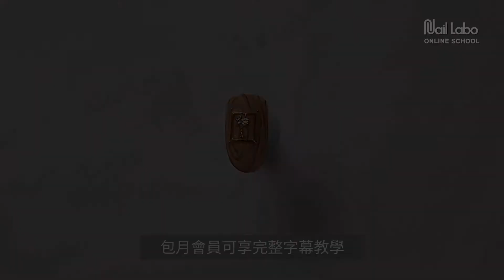【預覽】NailLabo｜印地安之夏 ｜專業美甲｜沙龍應用｜台灣老師｜沙龍彩繪設計｜Ping｜木紋｜教學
Nail Labo線上教學網站開張了!
每月只要199元(原價599)，就能看上百隻教學影片
專業美甲教學、手工藝飾品製作等，多元化的課程等您加入!
每月陸續增加影片，讓您學無止境!
快來學習，增加沙龍業績吧!

印地安之夏
印地安之夏民族風格木紋手繪技法呈現

使用材料
色膠：Presto AM02、AM07、AM08、SC177
功能膠：Presto 免清建構、SC建構、免清上層、霧面上層
筆：Presto 6號彩繪筆、11號彩繪筆
其他：Sha Nail Pro貼紙、金屬框、金屬鉚釘
工具 : 鑷子

著作權所有，採用必究
【各地門市資訊】
👣台北門市: 台北市忠孝東路4段155號5樓之2 📞 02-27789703
👣新竹門市: 新竹市東區民生路84號1樓 📞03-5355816
👣台中門市: 台中市西區中興三巷22號 📞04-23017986
👣台南門市: 台南市中西區永福路一段76號2FA 📞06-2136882
👣高雄門市: 高雄市三民區民族一路567號1樓 📞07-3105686